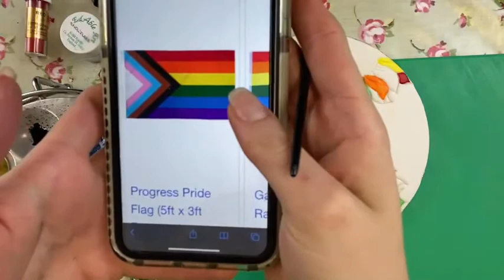Painting Sunflowers with Pride Colours with Kelly Mann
This was a live on Tracey Mann Cakes Facebook page with Kelly Mann showing you how to paint sunflowers in Pride Colours.